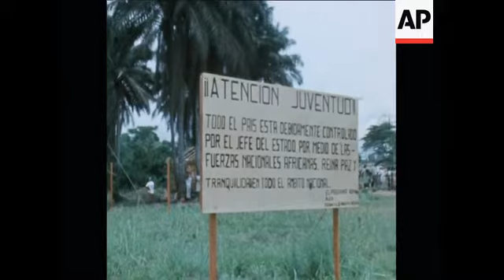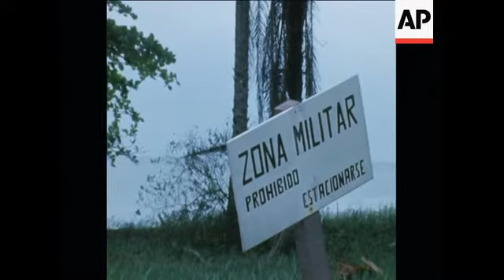SYND 12-3-69 AFTERMATH OF ATTEMPTED COUP IN EQUATORIAL NEW GUINEA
(12 Mar 1969) Restricted Spanish troops, captured arms cache, President Francisco Mac�as Nguema addressing crowds of supporters in Equatorial Guinea following attempted coup by Foreign Minister N'dongo.